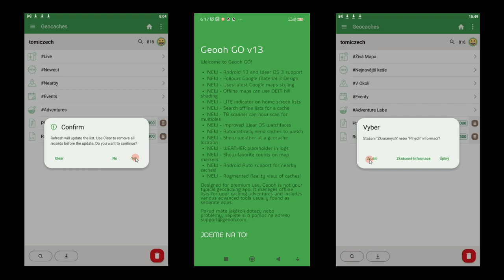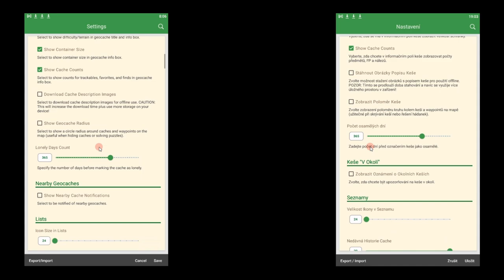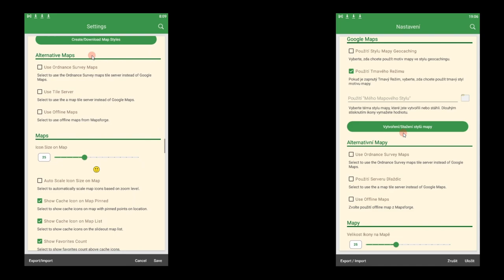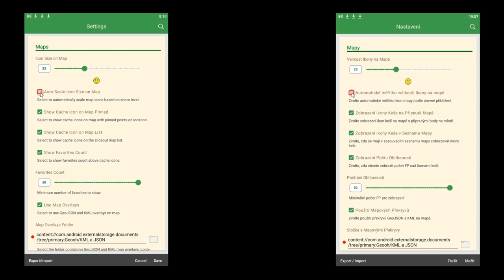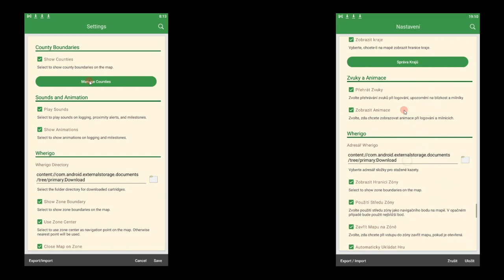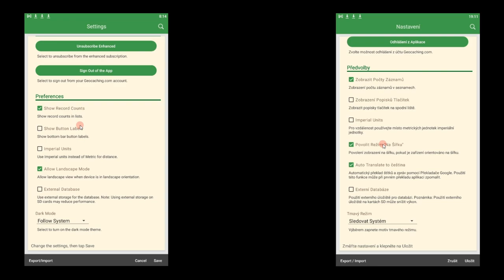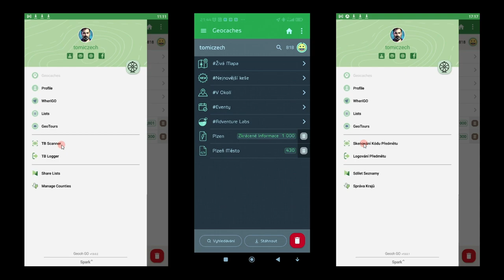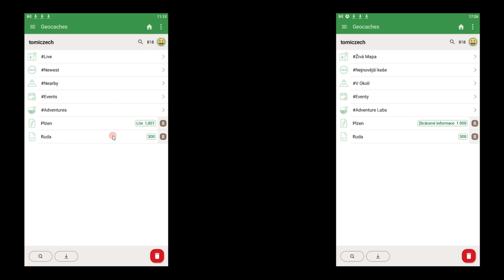Geooh GO - Version 13 (ENG subtitles) - 7.díl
3) REGIONS OF THE CZECH REPUBLIC:
vysvětleni (explanation):

5) SUBTITLES CREATED BY:
tomiczech